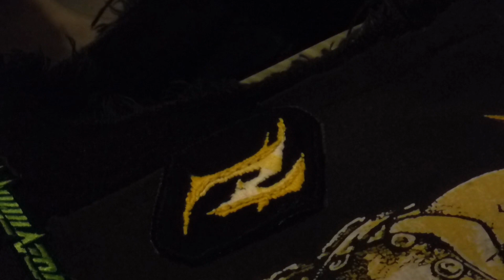Fazendo um patch bordado à mão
Para você que gosta de patches de bandas bordados, e nem sempre encontra para comprar, ou não quer pagar para customizar... enfim, dá pra fazer! Esse foi meu primeiro patch, e ficou meio ruim, mas os que eu fiz depois até que ficaram mais legais!